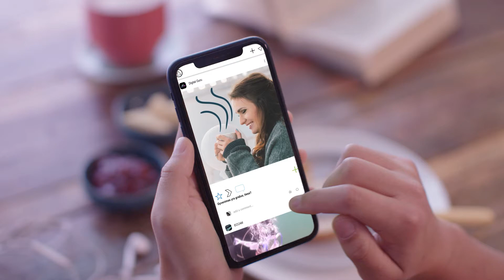ECCAM Lithuanian Full Sequence